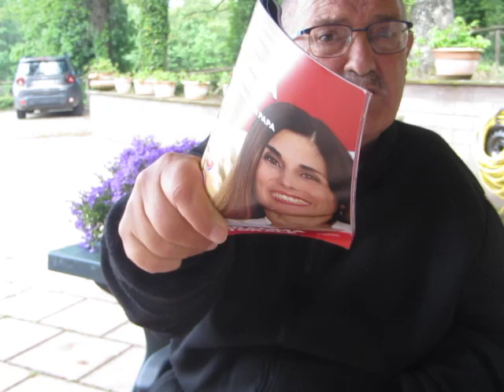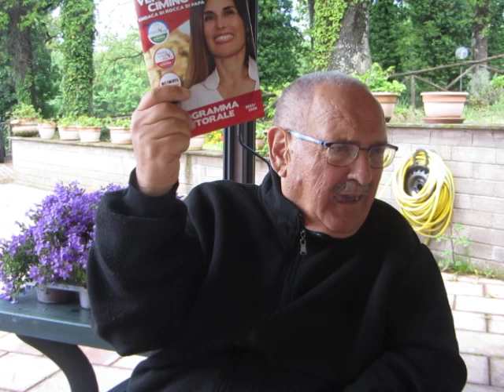ROCCA DI PAPA 3 - LA VERITA' SUI PUPI E SUL PUPARO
VOLA UN CARTELLINO ROSSO !